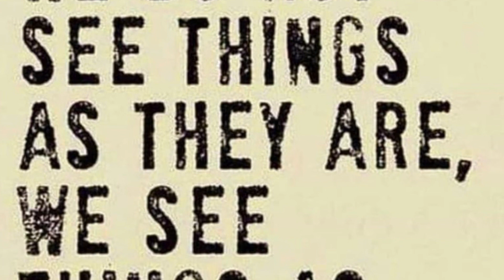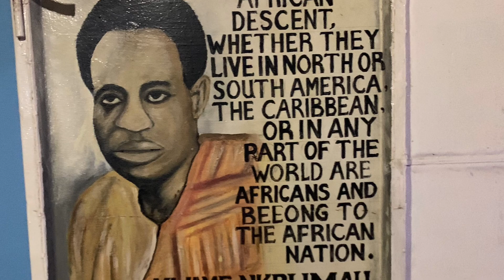Day one in The Gambia